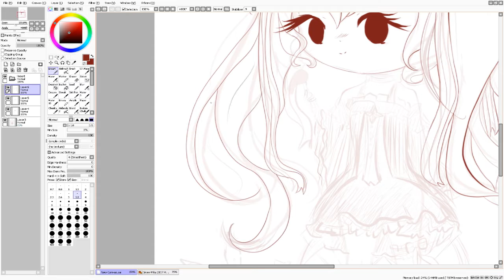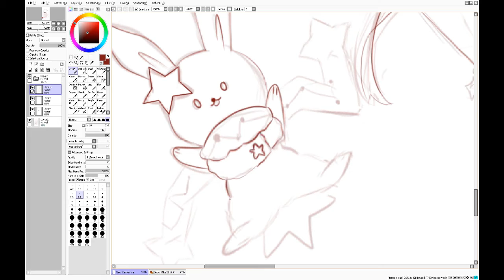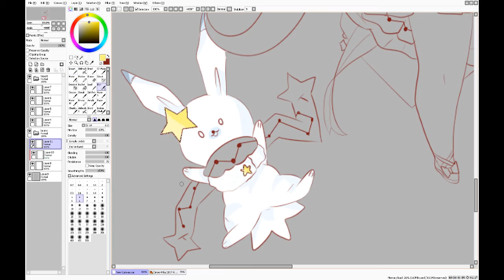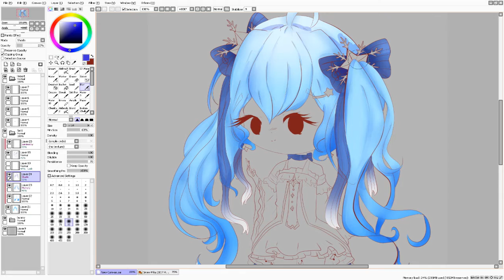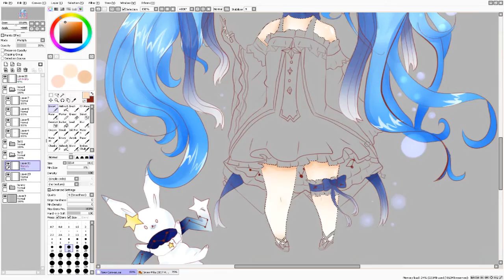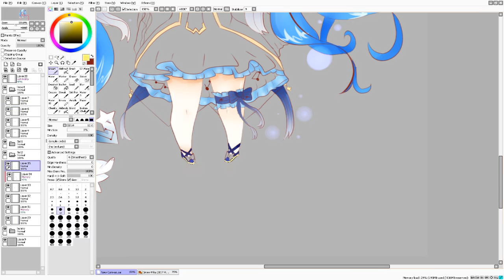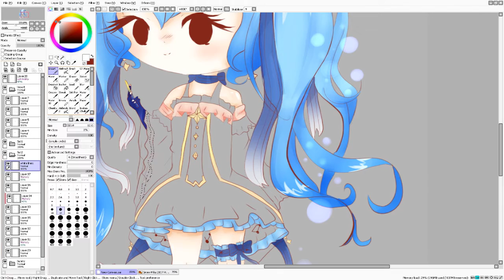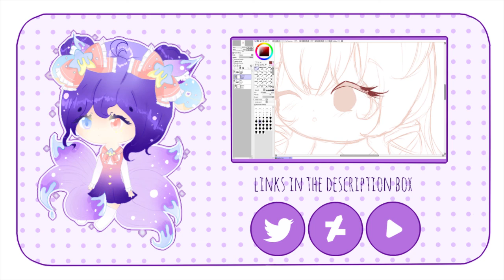Snow Miku 2017 |【SpeedPaint】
Clickady click for all the detailsヽ( ´∀｀)ノ

☆ MIKU! I know it's spring, but I loved the theme for this year! SO BEAUTIFUL ☆

let the light shine, like a sweet

☆ Time ☆
■ 4 hours
■ Video x18

☆ Music ☆
■ Meiden-Electro Ocean
■ So beautifuI story x Borken Party

☆ Software(s) ☆
■ Paint Tool Sai
■ Movie maker
■ Photoshop